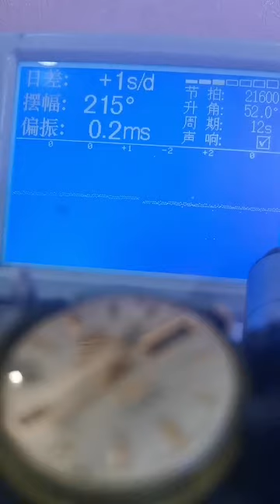Watch Trending Videos In 2023 Luxery Watch Trend Trend Ep 25